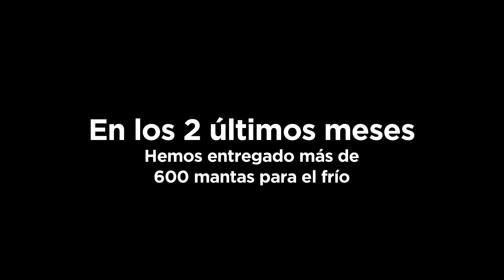CDV // Entrega de Mantas / Lima - Cusco / Alcance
En los 2 últimos meses hemos entregado más de 600 mantas para el frío en Villa Maria Del Triunfo y en la provincia de Cusco, Alcance CDV está trabajando en más proyectos y entregas de donaciones a nivel nacional, si deseas ser parte de algunas de nuestra salidas, escribenos a ó inscribete en la mesa de alcance todos los dias de servicio en nuestros diferentes locales
Bendecidos para Bendecir